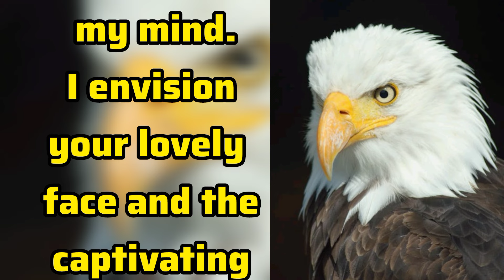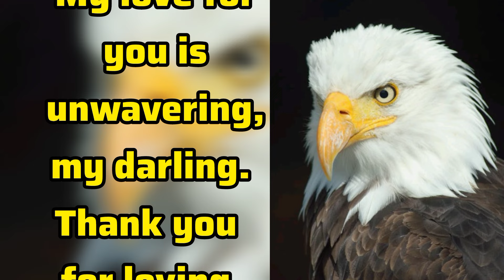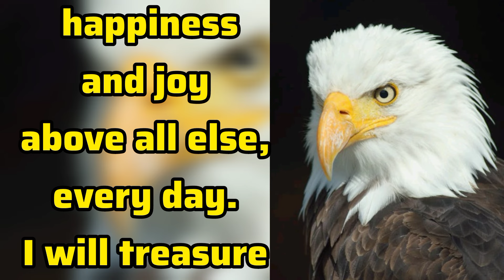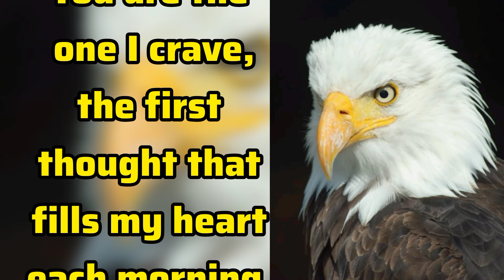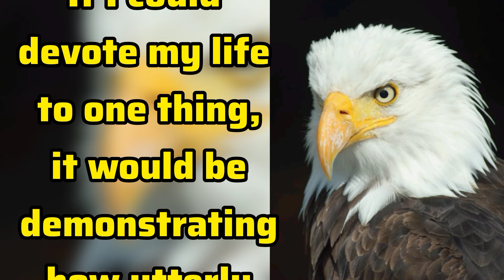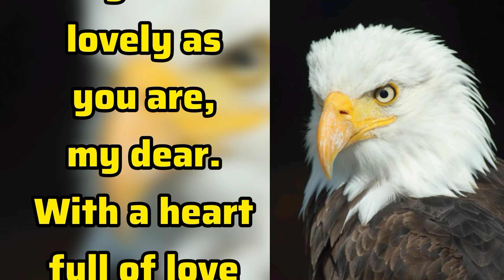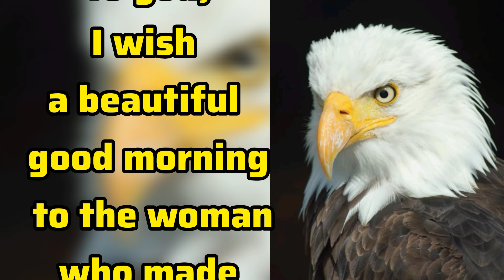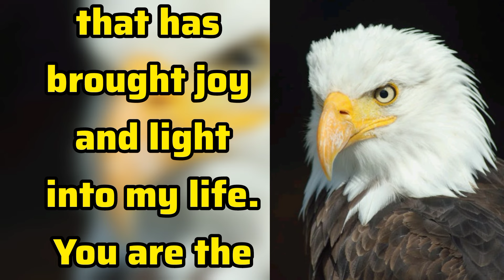I Promise To Prioritize | Sheikh Hamdan | Fazza Poems | Fazza Prince Of Dubai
I Promise To Prioritize | Sheikh Hamdan | Fazza Poems | Fazza Prince Of Dubai faz3 Sheikh Hamdan Poetry

fazza
fazza poems
hamdan fazza
fazza song
fazza poem
fazza wife
fazza hamdan
fazza english
fazza fan page
prince fazza
sheikh hamdan
prince hamdan
prince family
dubai prince